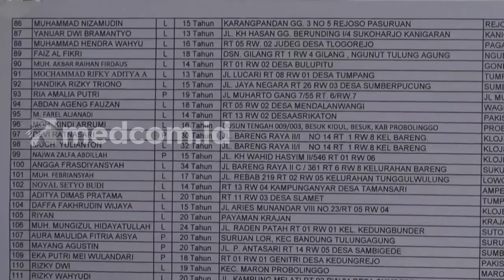KETUA PANPEL AREMA FC MENGAKU MENYESAL DAN MINTA MAAF ATAS TRAGEDI KANJURUHAN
Ketua pelaksana laga Arema melawan Persebaya Abdul Haris meminta maaf kepada korban, keluarga korban dan masyarakat Indonesia. Ia juga menyesalkan terjadinya tragedi Stadion Kanjuruhan dengan korban meninggal dunia mencapai 131 orang dan melukai ratusan orang lainnya.

Terkait status tersangka, Abdul Haris menyatakan dirinya bakal menerima sebagai bentuk pertanggung jawaban selaku panpel lokal.
Abdul Haris berharap para pemegang kebijakan kompetisi Liga Sepak Bola Indonesia menunjukkan moral positif dengan turut bertanggung jawab atas tragedi Stadion Kanjuruhan.